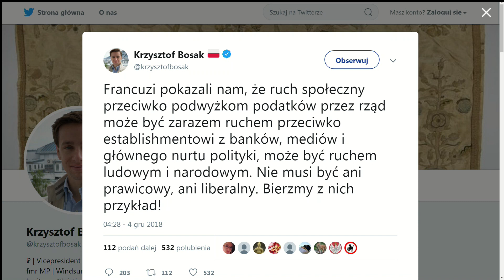Artur Zawisza: Jak znam kolegów z PiS, to sami ubiorą się w żółte kamizelki